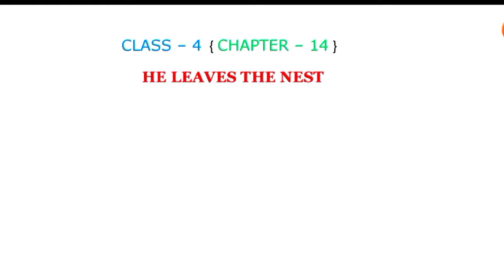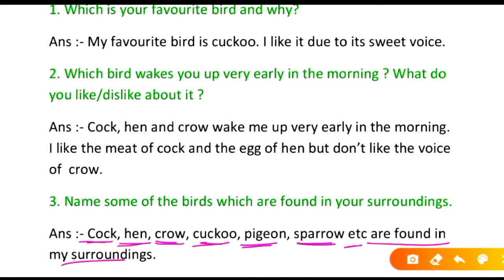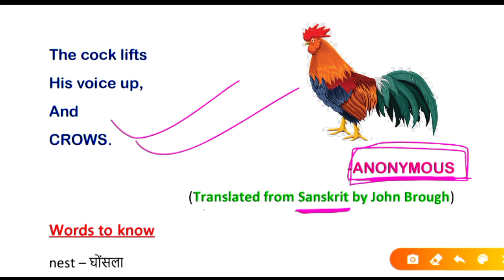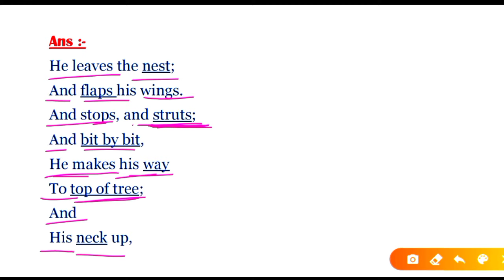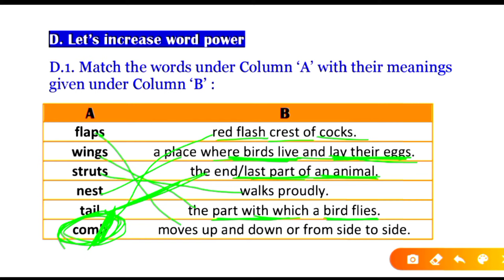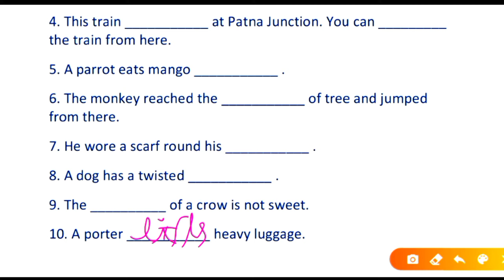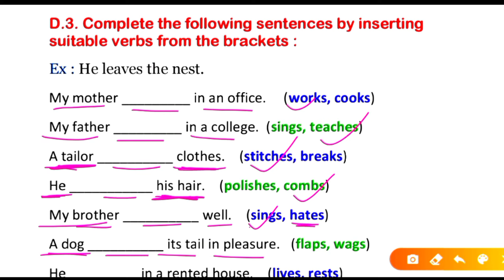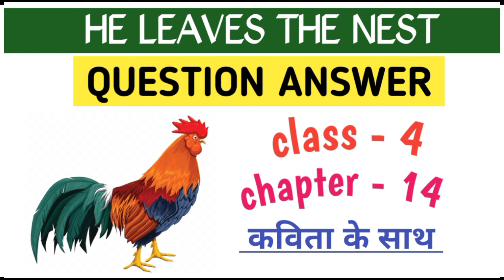he leaves the nest class 4 | class 4 english chapter 14 bihar board | 4th class blossom book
Through these videos of class 4 english bihar board, we are going to learn the solutions of all chapters of bihar board class 4 english book. Here, ENGLISHANK channel updated the details of bihar board 4th class blossom book question answer. English ank hopes these quality lectures of bihar board solution class 4 english would benefit you all.